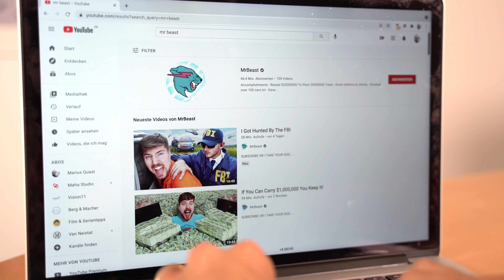YouTube Agentur für Unternehmen: Maha Studio aus München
49% der Deutschen schauen monatlich YouTube. Aus diesem sollte jedes Unternehmen einer YouTube Marketing Strategie folgen! Was die Vor- und Nachteile von YouTube für Unternehmen sind und wie Euch Maha Studio als YouTube Agentur dabei helfen kann erfährst du in diesem Video.

Der Aufbau eines Firmen YouTube Kanals ist für Marketeers wirklich schwer. Bis die Kameras endlich rollen, dauert es meist lang und frisst viele Ressourcen im Team. Außerdem lauern an allen Enden Einsteigerfehlern. Als YouTube Agentur hilft Maha Studio beim gesamten Aufbau von YouTube Kanälen für B2B und B2C Unternehmen: Von der YouTube Strategie und einem Kanalkonzept, über die Produktion bis hin zur Veröffentlichung und Messung in Analytics.
Denn wir kennen es alle im Marketing, SEO Platzierungen werden schwieriger, SEA wird teurer, Page-Score durch Videos besser. Aus diesem Grund kann YouTube Marketing viel Wert bringen, aber YouTube Aufbau ist die Königsdisziplin für Marketeers.

▬▬ Timestamps ▬▬

Kapitel:
00:00​ - Intro
00:06- Vorteile von Youtube Marketing
00:48 - Herausforderungen im Youtube Marketing
01:10 - Maha Studio YouTube Agentur